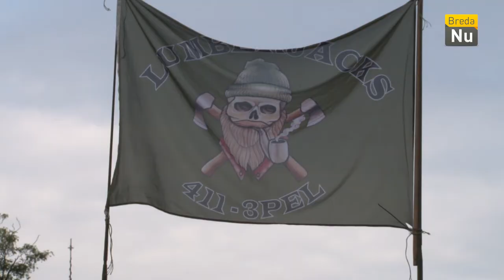Breda in Beeld: Landmachtdag 2018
Op woensdag was de Landmachtdag in Breda bij het Valkenberg Park en het Kasteelplein.